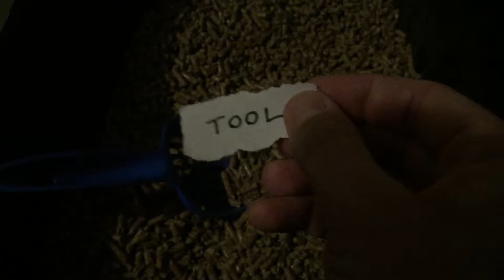LITTER (2019)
A sweaty faced man discovers more than he bargained for whilst cleaning out a cat litter tray.  Contains nightmarish imagery.